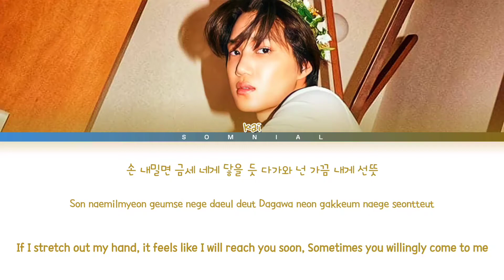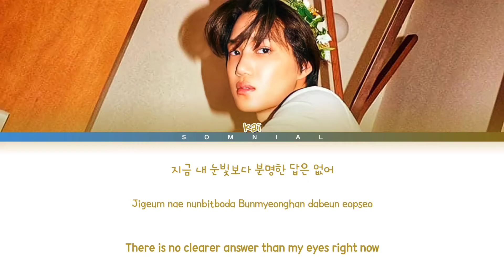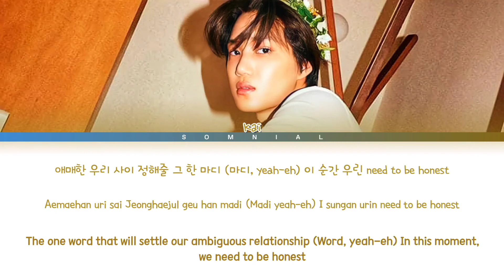KAI To Be Honest Lyrics (카이 To Be Honest 가사) (Color Coded Lyrics)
ⓒ All Rights Administered by SMTOWN

• Artist: KAI (카이)
• Song ♫: To Be Honest
• Album: Peaches
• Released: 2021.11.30